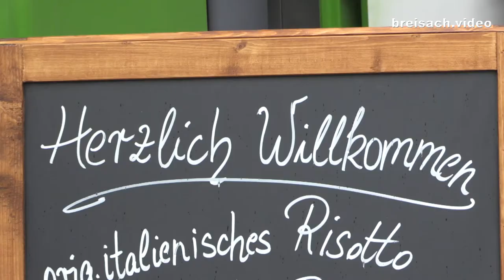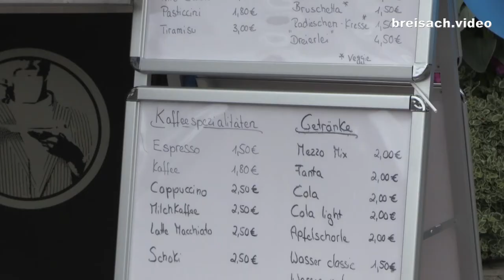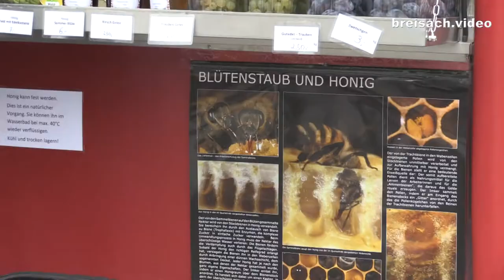Countdown Neugestaltung Innenstadt Breisach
Am Samstag 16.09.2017 fand der Startschuß zu den Baumaßnahmen der Umgestalltung der Breisacher Innenstadt statt.
Der Marktplatz, umringt von Schlemmer-Hänger lud zum verweilen ein.